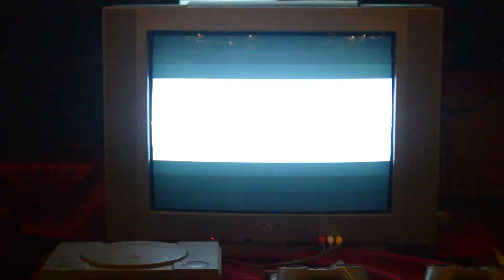Banzai 2014 finale King of Fighters 98